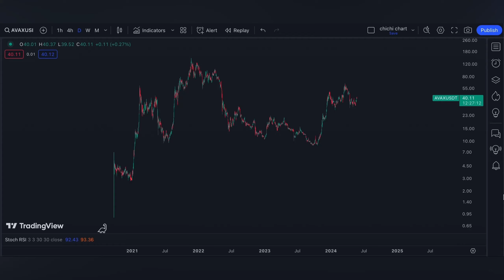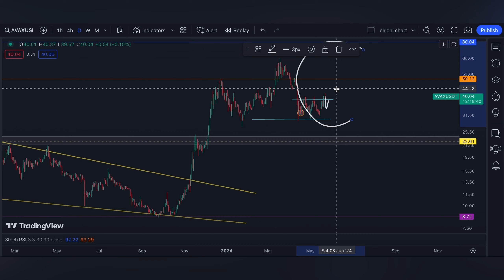AVALANCHE ($AVAX)🔥🔥 PRICE PREDICTION 🥕PRICE CHARTING 🥕 PRICE UPDATE 🥕 TECHNICAL ANALYSIS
/ sakuragirl_off.  .